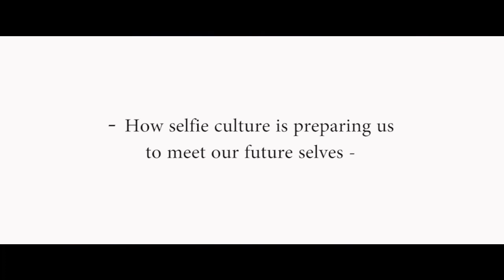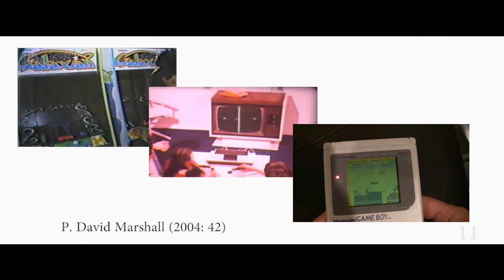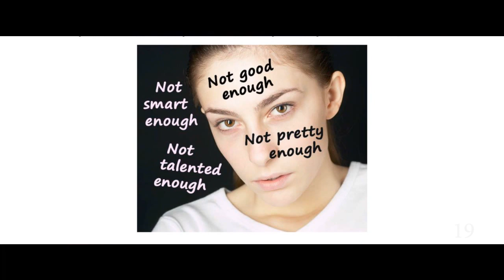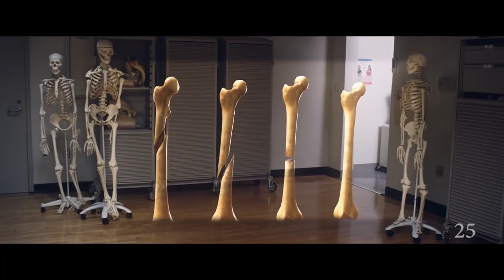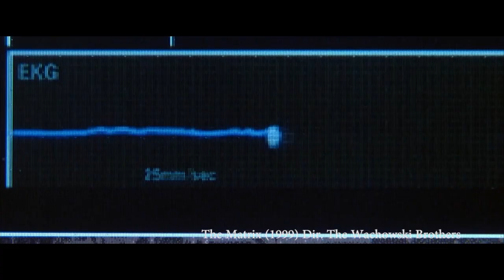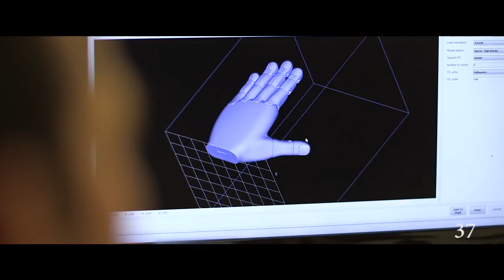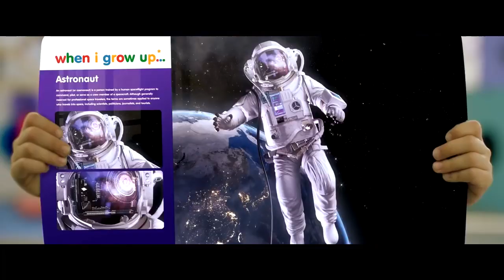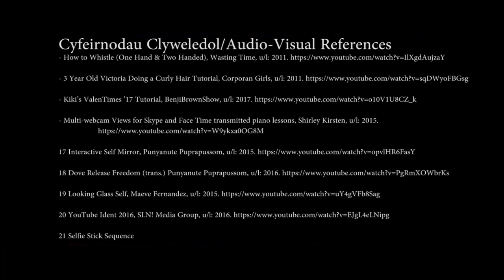Into the Looking Glass - how selfie culture is preparing us to meet our future selves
A video essay by Greg Bevan and Glen Creeber, in association with Aberystwyth University.

Original Music by Alan Chamberlain

Winner of the British Universities Film and Video Council's Learning On Screen Award for Best Audiovisual Essay 2018.